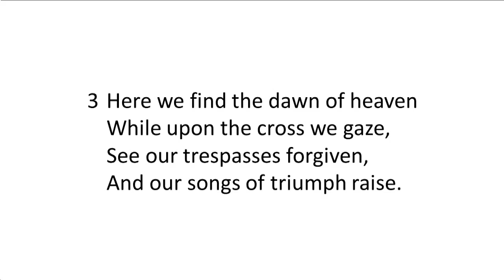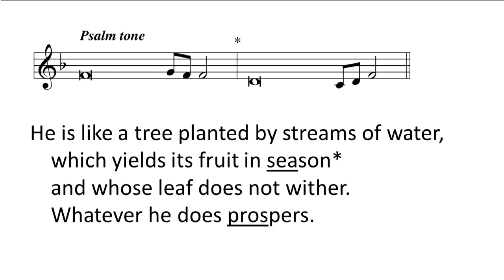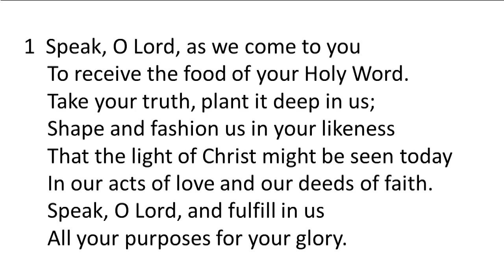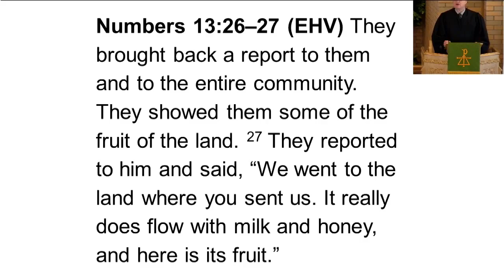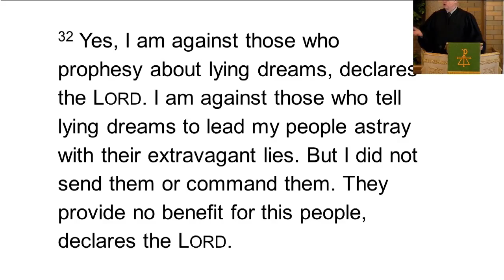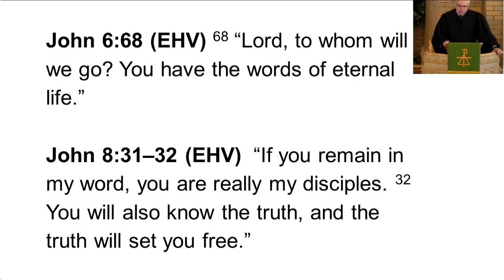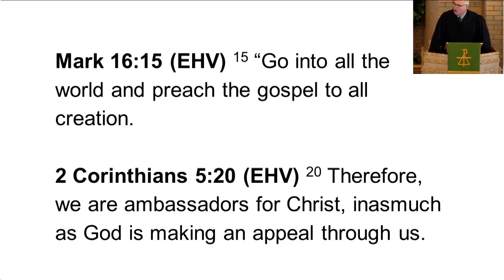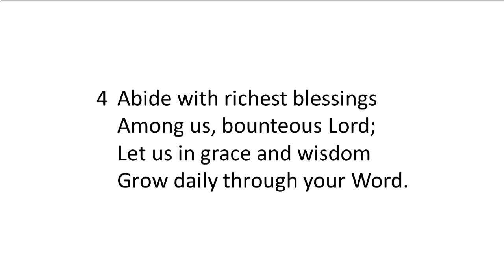Sunday Worship / January 31, 2021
Deuteronomy 18:15-20
Are You Listening to the Great Prophet?